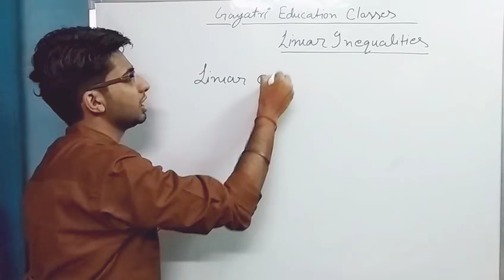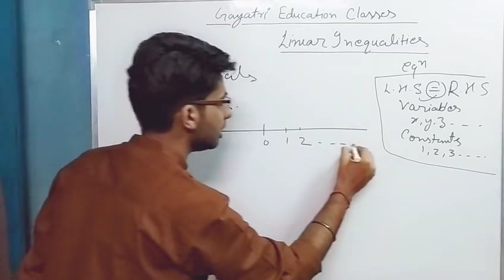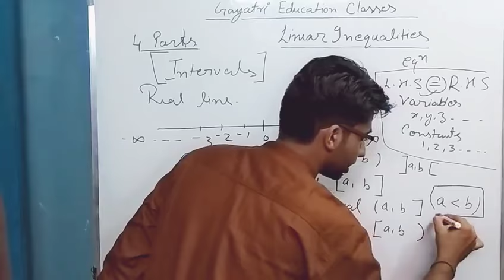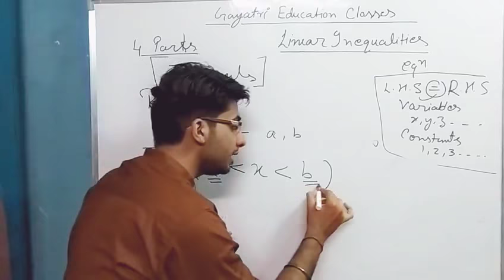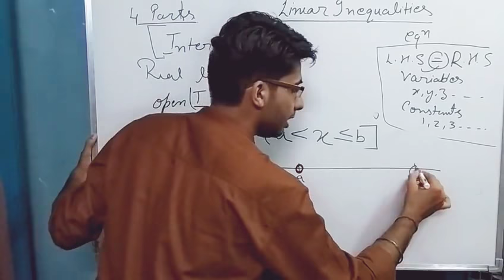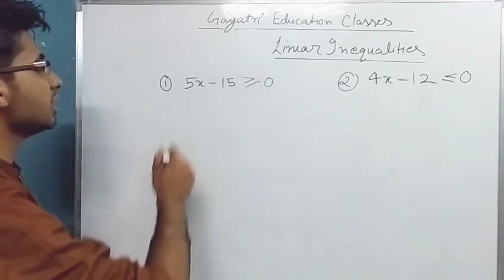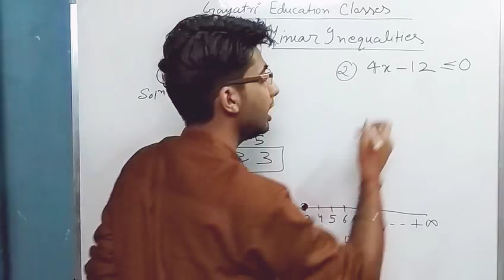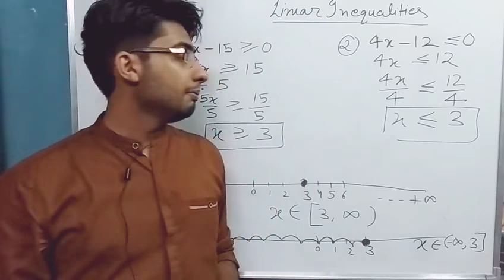Ab INEQUATIONS ,Part-1 sikhe aasani se...by Rohit shukla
Aap isme sikhenge INEQUATIONS kya hota h..Jo sabhi msc,bsc,12,11,10 class k sabhi students ko help krega maths k kuch important topics ko samajh ne k liye